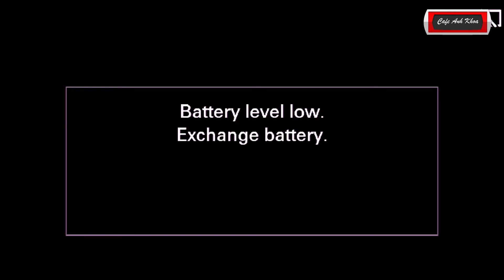Đoạn Cuối Tình Yêu - Anh Lạc - 23 September 2020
Cafe Anh Khoa - GIAO LƯU HÁT VỚI NHAU HÀNG ĐÊM TỪ 19h00 - 22h00